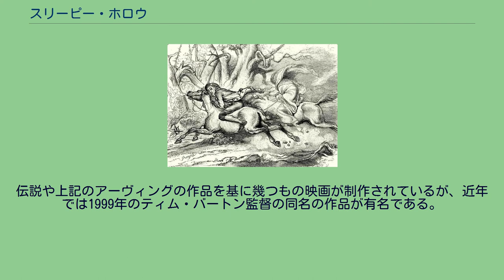スリーピー・ホロウ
「スリーピー・ホロウの伝説」より首なし騎士に追われる主人公イカボッド・クレーン スリーピー・ホロウ（Sleepy Hollow）とは、アメリカ合衆国北部のニューヨーク近郊で語り継がれている伝説。
小説家ワシントン・アーヴィングが1820年に発表した短篇集『スケッチ・ブック』中の一篇「スリーピー・ホロウの伝説」として小説化されたことで広く知られる。
キリスト教国のアメリカでは教会の教義（ドグマ）から外れた霊的存在は、保守層から忌避されながらも語り継がれており、その中でスリーピー・ホロウもよく知られている伝説のひとつである。
ビッグフットやジャージー・デビル程の明るさはないが、ゴシック・ホラー的な内容で現在でも人気が高い。
基本的な内容として、開拓時代のアメリカに渡って来た残虐なドイツ人騎士がいた。
彼は殺されて首を斬られたが、やがて「首なし騎士（Headless Horseman）」として復活し、光る眼を持つ馬に乗ってニューヨーク近郊の森の中で犠牲者を待っている、というものである。
スリーピー・ホロウの正確な場所は特定されていないが、ニューヨーク州ウエストチェスター郡が物語の舞台とされている。
この付近には同名の地名や建物が数多く存在し、1997年には正式な名称となった村（Sleepy Hollow）が誕生した。
この伝説は、同じくアーヴィングの作品である「リップ・ヴァン・ウィンクル」などとともに、特にハロウィーンの時期などにアメリカ人の間で親しまれる物語となった。
ただし、「スリーピー・ホロウの伝説」では、首なし騎士は元はアメリカ独立戦争でイギリス軍に参加したヘシアン（ヘッセン大公国出身のドイツ人傭兵）であったという設定になっている。
アーヴィングは『スケッチ・ブック』の執筆中に北ヨーロッパへ旅行に向かい、そうした中でスリーピー・ホロウと類似した首なし男の伝説（デュラハン）について取材している。
伝説や上記のアーヴィングの作品を基に幾つもの映画が制作されているが、近年では1999年のティム・バートン監督の同名の作品が有名である。